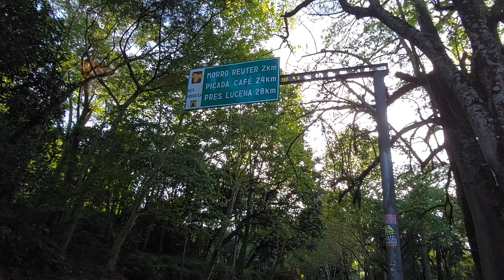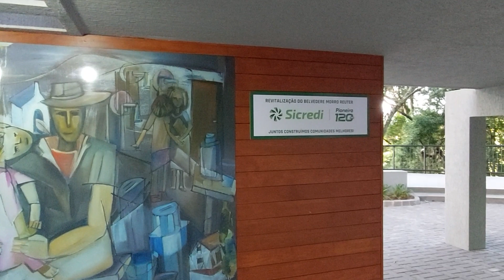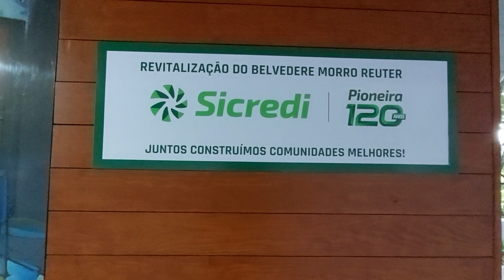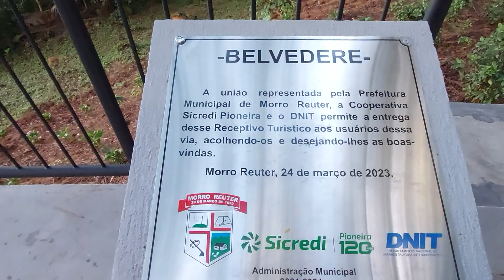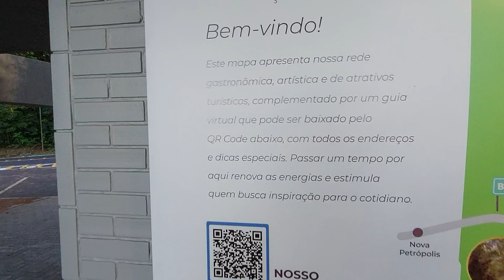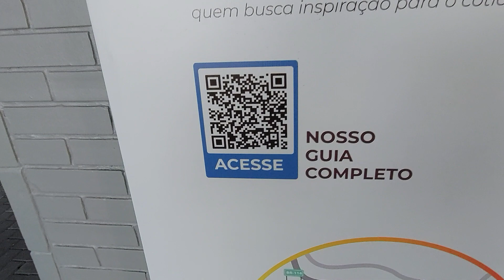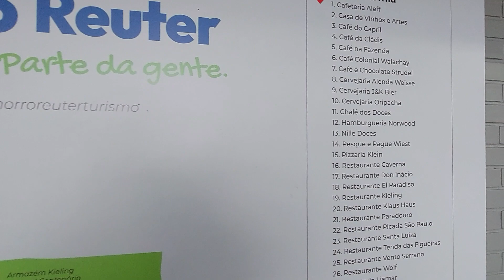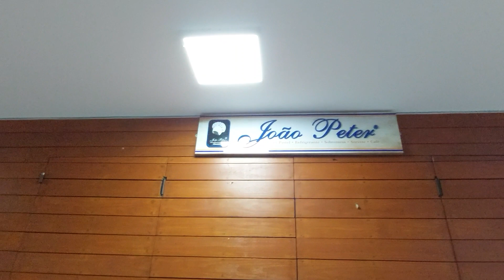Mirante Morro Reuter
Oiê, tudo bem com vocês? Espero que sim!!!

Hoje trago o mirante do Morro Reuter! 😊

Aproveitem para curtir, compartilhar, comentar e se inscrevam nesse canal para não perderem nenhum vídeo!!

Gratidão e obrigada pela companhia!🌸🌸